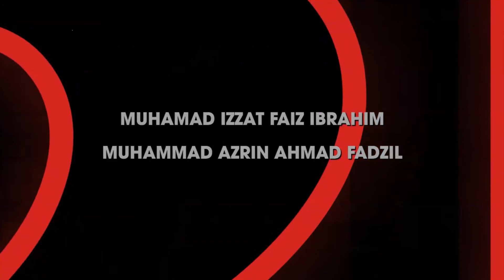Unsung Heroes - Stranger Things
Stranger Thing Intro in alternate version.